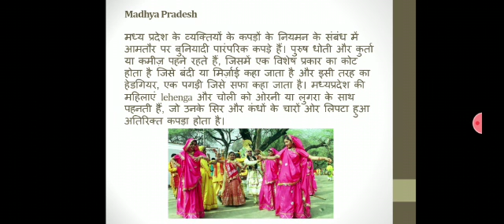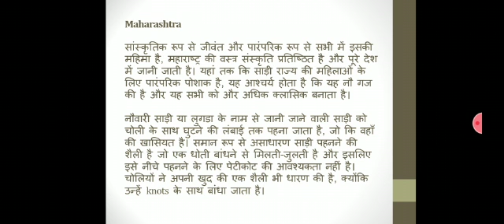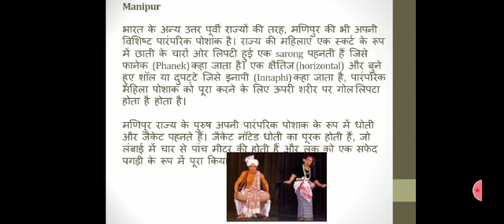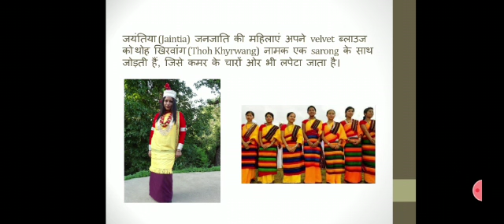Costumes of Different States of India 5 by Gunjan Sindhi